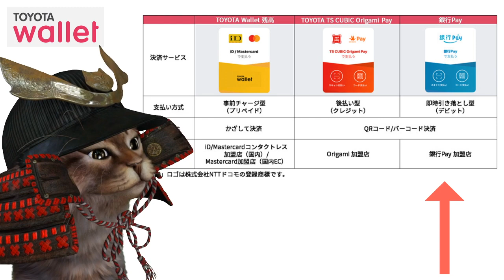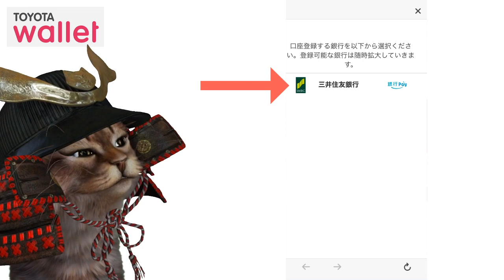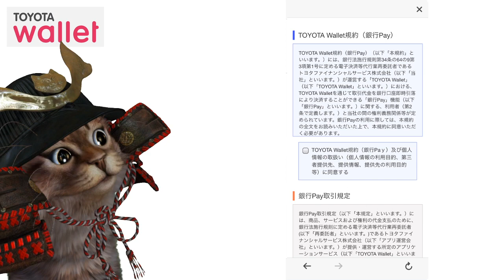トヨタのキャッシュレスアプリその名もTOYOTA Wallet(トヨタウォレット)登場！iD決済やOrigamiPayや銀行Payでの決済も可能に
【PR】 TOYOTAウォレット

使用機材
マイク：Rode NT1A
キャプチャーボード：I-O DATA GV-USB3
オーディオインターフェース：YAMAHA AG03